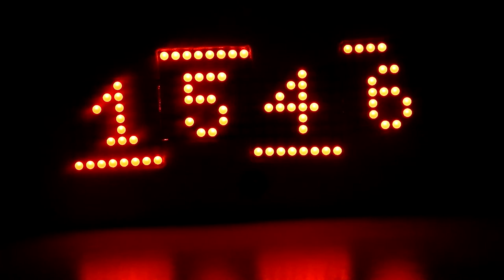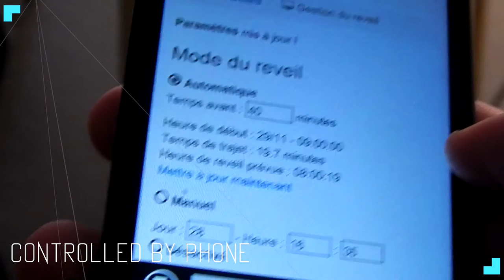SmartClock - Arduino DIY alarm clock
After a lot of work here is my homemade alarm clock.
The main features are :

 * automatic time setting (through home WiFi)
 * auto brightness according to the luminosity of the room
 * alarm time set according to google agenda schedule and journey time forecasted (by google maps).

Main components :
Arduino pro mini, ESP8266, ADPS-9960, 4x matrix led,

Music : Alice & The Glass Lake - Paracosm (Twice As Nice Remix)